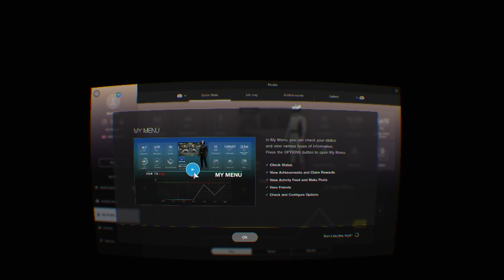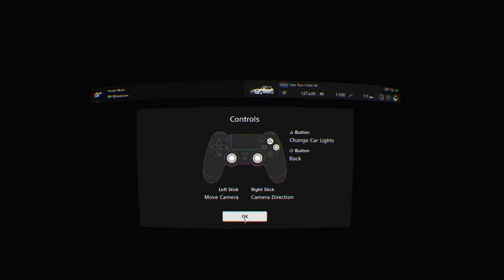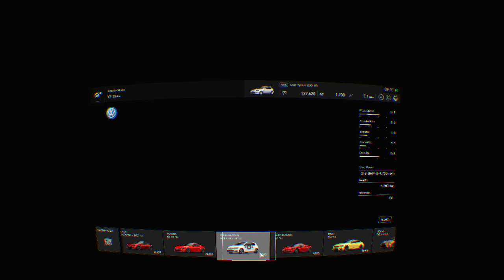Gran Turismo™SPORT Trying game and VR for the first time